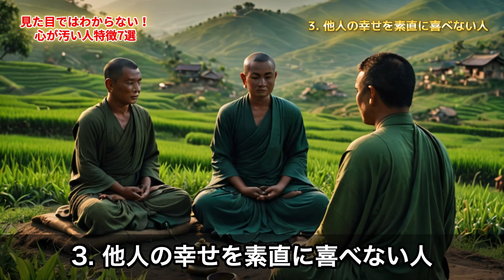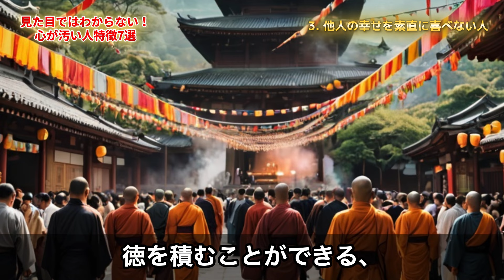絶対に関わってはいけない、見た目とは違い心が汚い人9選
今だけ4000円分無料！電話占いランキング圧倒的１位！完全予約制の限定リンクはこちら↓pr

【総集編】ツインレイの魂の再会に秘められた特別な意味4選【ゆっくりスピリチュアル】

【風の時代】年下男性がツインレイであることの真実！彼と統合するためにツインレイ女性ができること【ゆっくりスピリチュアル】

ツインレイ女性がランナーになる？ツインレイ男性との別れを決意する５つの理由

ツインレイがあなたの元へ戻ってくる！再会の12の前兆サイン【ゆっくりスピリチュアル】

【ツインレイ特有の性の交流】ツインレイのセ○クス、男女でここまで違う。【ゆっくりスピリチュアル】

ツインレイの二人だけに起きる10の超常現象～ふたりの魂は強く引き寄せ合う～